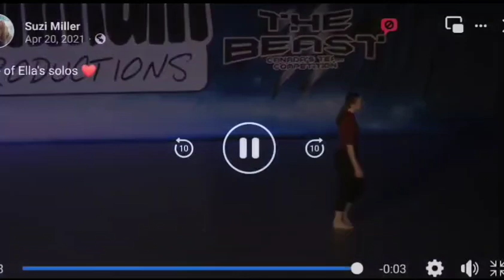Stupid Deep - Ella Louise Choreographed by: Sidney Mcilroy